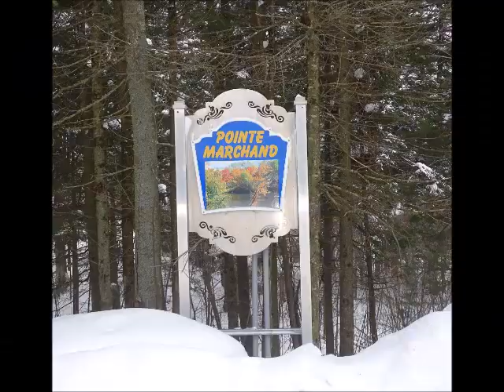Lac Boissoneault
dans ce vidéo on vous présente le village de lac boissoneault dans la ville de st-claude dans les cantons de l'est ainsi que le chalet les pieds dans l'eau
la musique sans droit d'auteur utiliser pour ce montage est celle je vous met dans le liens
Au nom de : Space Designer